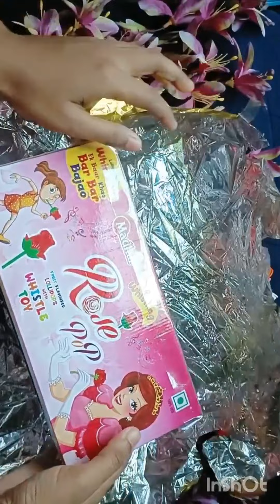Rose pop candy Unboxing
rose pop candy unboxing#unboxing candy chocolate asmrsounds satisfing video